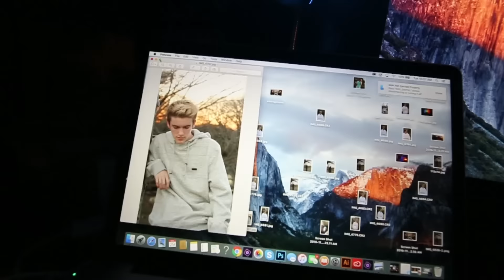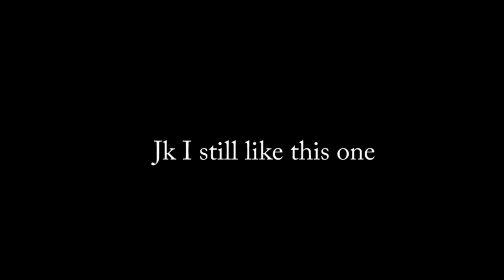SCARIEST THING I'VE EVER DONE...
Had a ton of fun filming and even editing this video hahaha, hope you guys enjoyed it :) 1,000,000 likes and we jump off the roof onto the bean bag